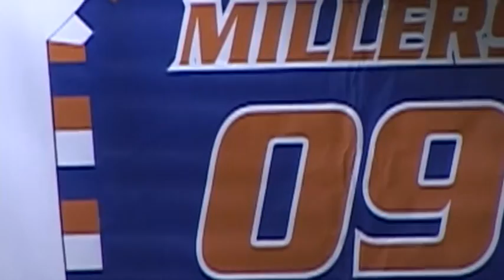2011 Twin Cities championship: Johnson vs. Minneapolis Washburn